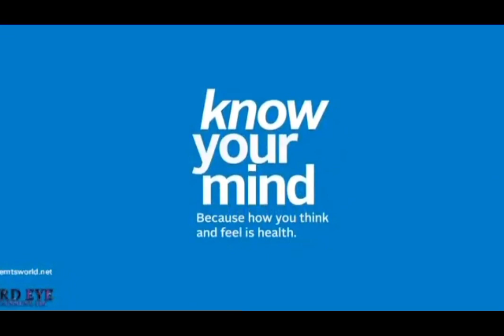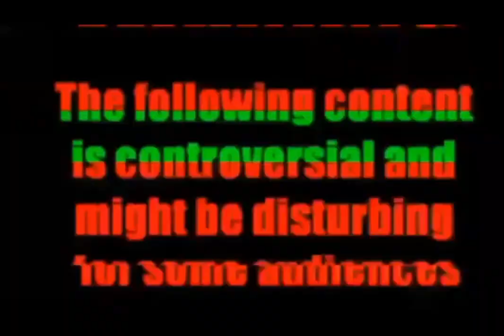Difernt's World 👸🏾🌏🧘🏾‍♀️🕉 (Social Awareness)Vlog- Black Mental Health Matters✊🏼✊🏽✊🏾✊🏿 BHM 2023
👋🏻👋🏼👋🏽👋🏾👋🏿Hey Everyone,

For todays adv. in Difernt's World 👸🏾🌏🧘🏾‍♀️🕉 we have our socialawareness vlog dedicated to BlackHistoryMonth 2023 I wanted to touch on mentalhealth in the BlackCulture As it our month to celebrate our history I feel its important for the black community

Difernt's World👸🏾🌏🧘🏾‍♀️🕉
Come & Learn

📽 Credit: Independence -"Self Care in the Black Community"